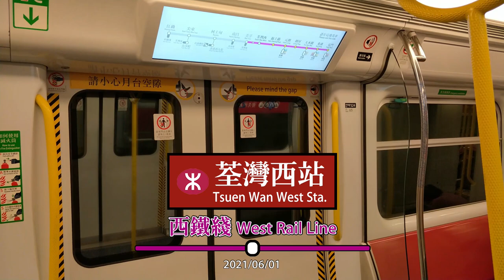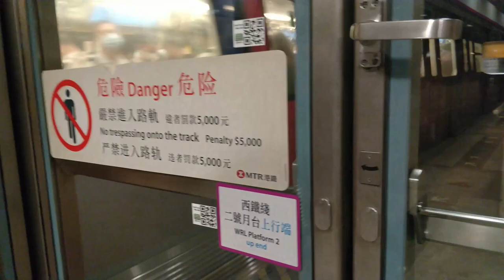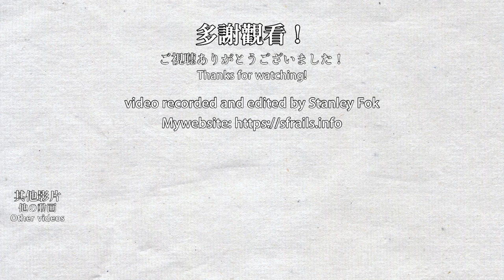🚉 🇭🇰 荃灣西站 Tsuen Wan West Station - MTR West Rail Line (IKK-train/SP1900 & TML C-train)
Tsuen Wan West Station was opened in 2003 as part of the KCR West Rail (later became the West Rail Line after MTR & KCR merger). This station is darker than other station due to the dark red colour scheme of the station. At the end of rush hour, some trains terminate at the previous station (Mei Foo Station), then the train speed through this station to return to the depot. Also, this station will be absorbed as a Tuen Ma Line station very soon.

荃灣西站在2003年與九廣西鐵（九廣和地鐵合併後稱為西鐵綫）同時開通。因為本站採用暗紅色的色調，所以月台看起來比其他車站暗。在早上繁忙時間結束後，部分列車會在前一站（美孚站）終止服務，然後通過本站前往車廠。此外，本站即將被納入為屯馬綫車站。